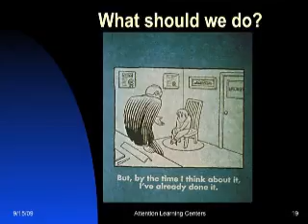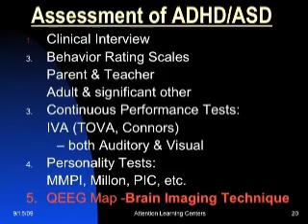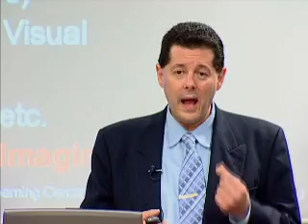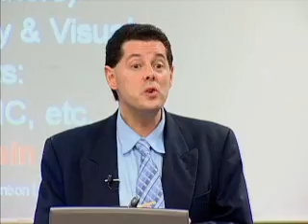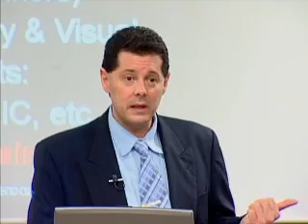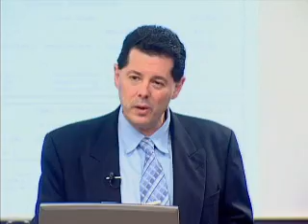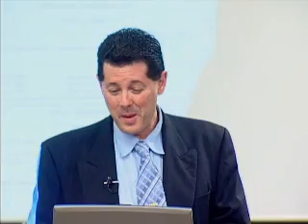Part 04 of 12 ADD ADHD & AUTISTIC SPECTRUM DISORDER Treatment Seminar by Dr. Michael Linden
Treatment and Assessment based on brain imaging and interview of child and family QEEG Map Brain Imaging Techniques, problems with math, history, religious studies. Continuous Performance Test (IVA). Attention Learning Center, San Juan Capistrano, CA http//AttentionLearningCenter.com